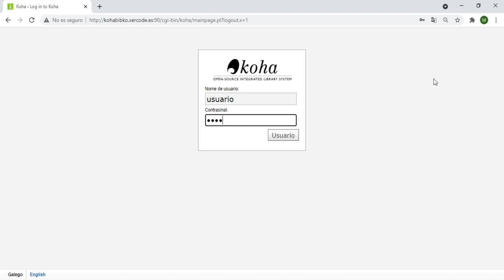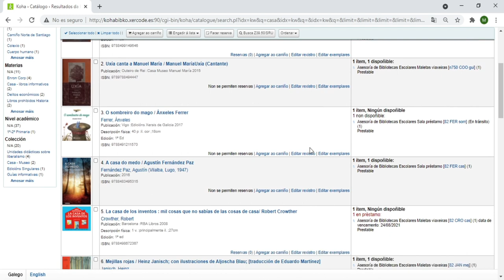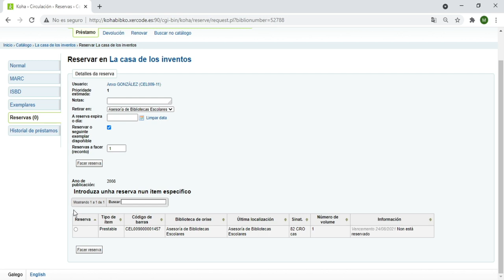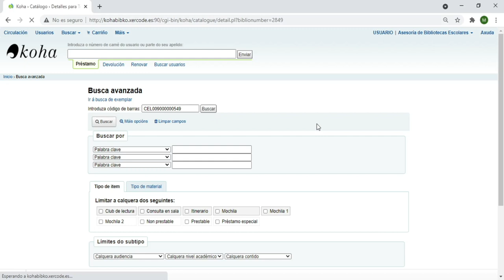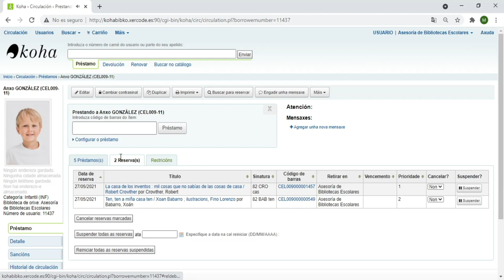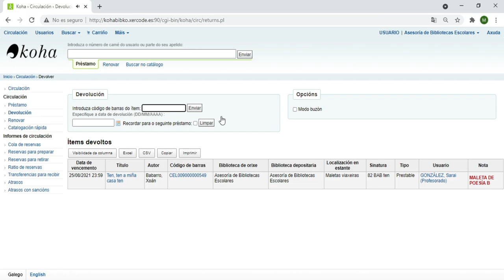Formación KOHA: reservas